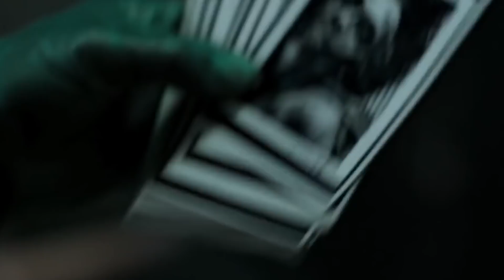10 Great Movies Where The Villain Actually Wins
Although plenty of great crowd-pleasing films see the heroes coming out on top, some of the greatest films of all time end with the villain actually winning.

Real life doesn’t always have a happy ending, and sometimes filmmakers hit us with a big dose of reality with their gut-punch endings. In some cases, like The Empire Strikes Back or The Fellowship of the Ring, we know that there is more to come in future installments, while other films, like Se7en and 1984, leave us with pretty bleak visions of the world.

Let’s take a look at 10 great movies where the villain actually wins.

The Empire Strikes Back | 0:00
Valkyrie | 1:12
Avengers: Infinity War | 2:21
Se7en | 3:24
The Dark Knight | 4:16
Memento | 5:12
The Lord of the Rings: The Fellowship of the Ring | 6:11
X-Men: First Class | 7:09
Life is Beautiful | 8:08
1984 | 9:08